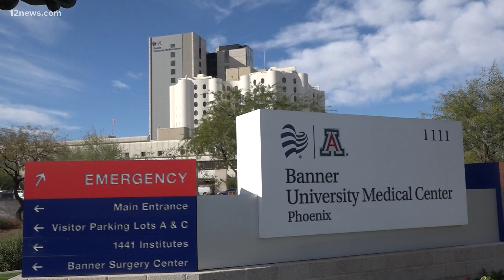Gov. Doug Ducey easing more COVID-19 restrictions as new cases decline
Gov. Doug Ducey is easing more COVID-19 restrictions in Arizona as the number of newly reported cases remains low. Team 12's Jen Wahl has the latest.